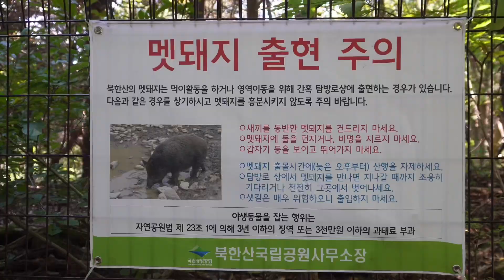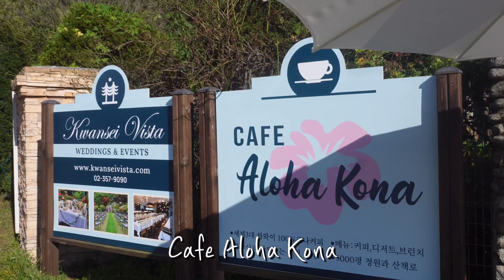[Vlog] 북한산둘레길 ⛰️│10구간 내시묘역길│등린이│솥뚜껑 삼겹살 🥩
오늘은 북한산 둘레길에 처음 입성해봤어요-!
등린이라 둘레길로 충분히 등산 연습을 하고
북한산을 제대로 정복해볼까 합니다 :))
백운봉에 오르는 그날까지-!!

[Timestamp]
0:00 Intro ❤️
0:29 둘레길 등반 시작 ⛰️
0:46 photospot 1 📷
2:49 photospot 2 📸
2:58 휴식타임 ☕
5:05 둘레길 10구간 끝-! 👏
5:53 삼겹살 파티  🥩